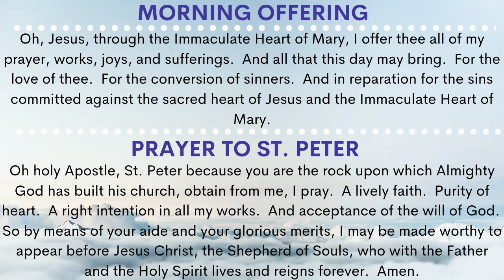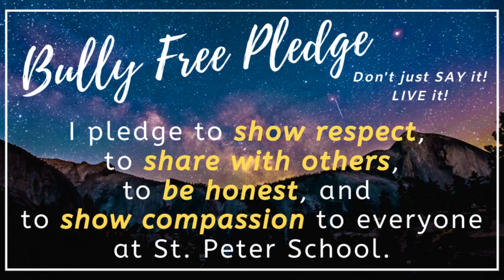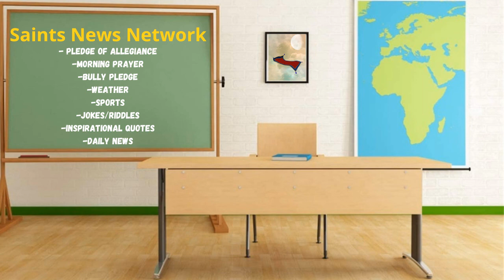Morning Announcements-Wednesday, October 13, 2021